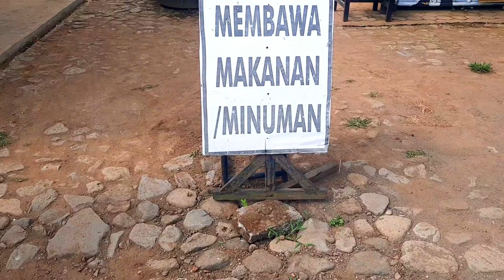[4K] Malang, Indonesia #6 | Stock Footage #210 | Nature | Drone | Mountains | Rice | No Copyright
Test Edit Footage Videos Malang :
Link : --